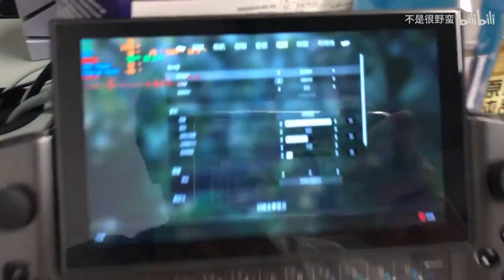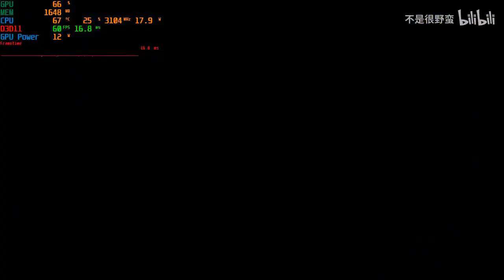New game Biomutant on GPD WIN3